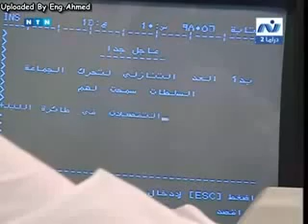وحلقت الطيور نحو الشرق ׀ فتحي عبد الوهاب ׀ الحلقة 03 من 15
قصة وسيناريو وحوار: مختار عز الدين
تأليف الأغاني: الشاعر/ إبراهيم عبد الفتاح
ألحان وغناء وموسيقى تصويرية: إيمان البحر درويش
منتج فني: فرج أبو الفرج
إخراج: هاني إسماعيل

بطولة:
ضيوف الشرف:
أحمد خليل - فايق عزب - إبراهيم يسري - د. مجدي عبد الوهاب - نبيل الهجرسي - هادي الجيار - غسان مطر.
الأطفال:
حسن هاني - محمد إبراهيم غزال - أحمد هشام - روشان هشام - بسمة مجدي.

إنتاج: قطاع الإنتاج
منفذوا الإنتاج: إيهاب فؤاد - عماد الريس - صبحي طه - رضا عبد الصمد.
توزيع: قطاع الشئون المالية والاقتصادية